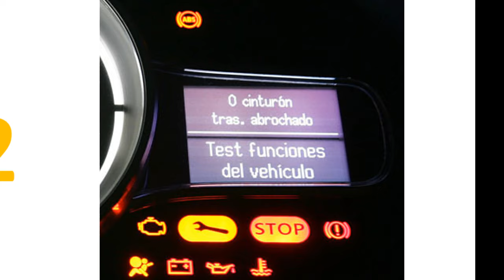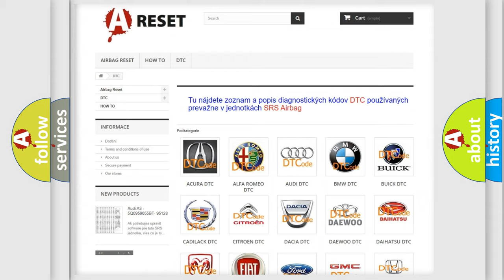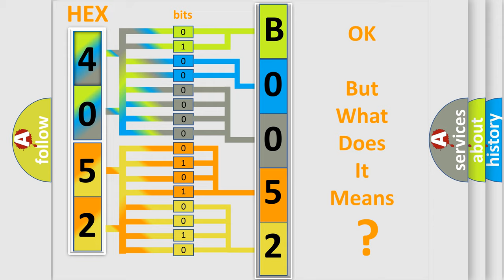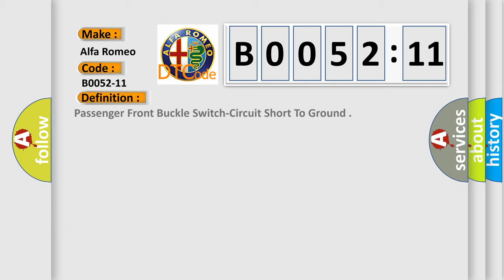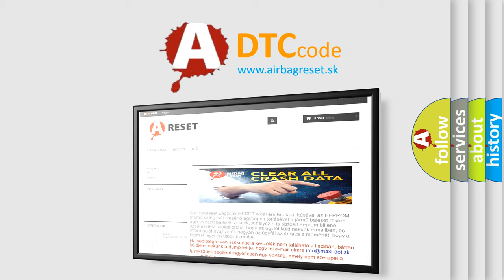DTC Alfa-Romeo B0052-11 Short Explanation